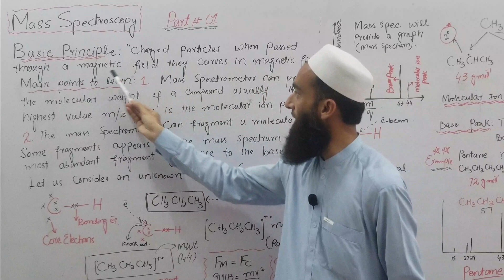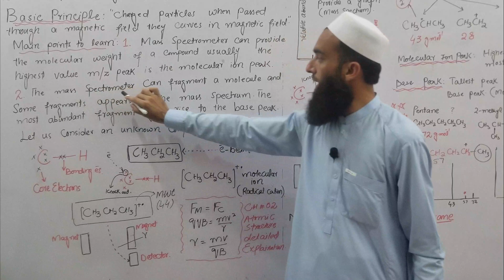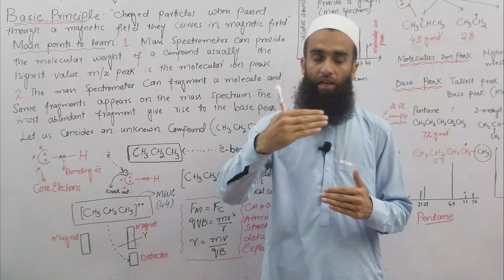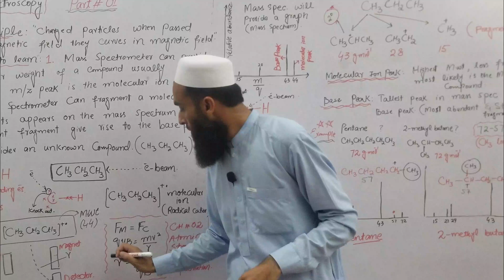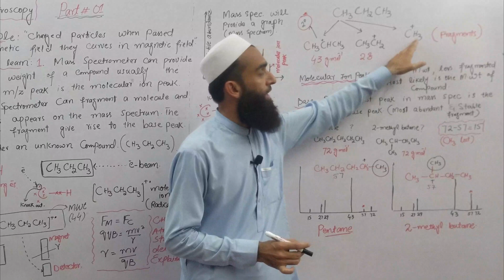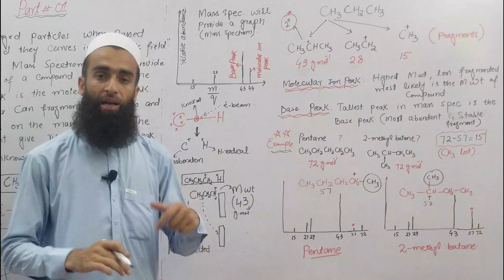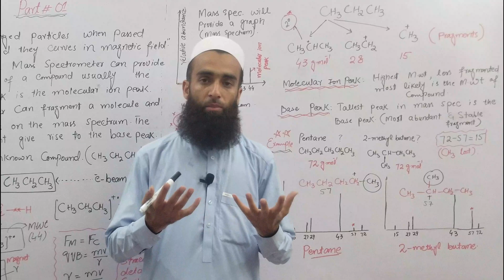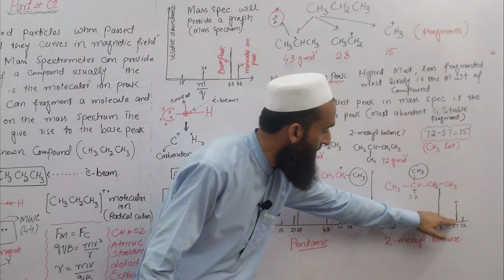mass spectrometry | principle and sample quiz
“The basic principle of mass spectrometry (MS) is to generate ions from either inorganic or organic compounds by any suitable method, to separate these ions by their mass-to-charge ratio (m/z) and to detect them qualitatively and quantitatively by their respective m/z and abundance.